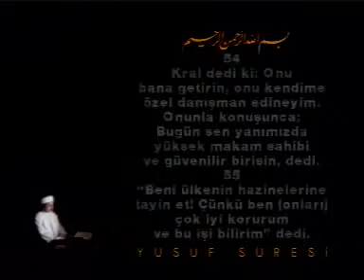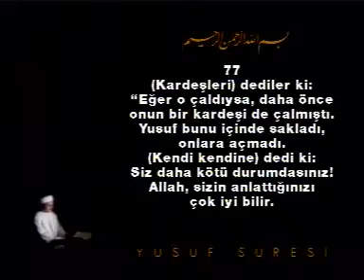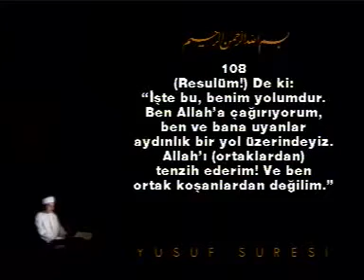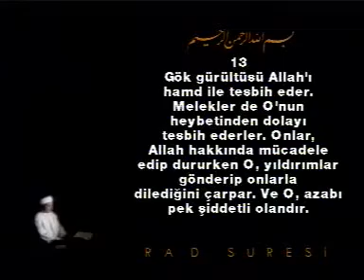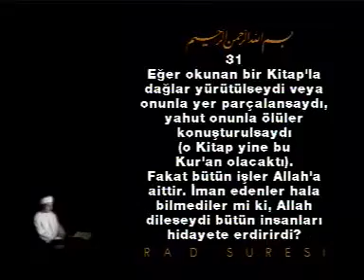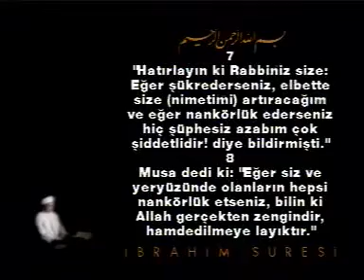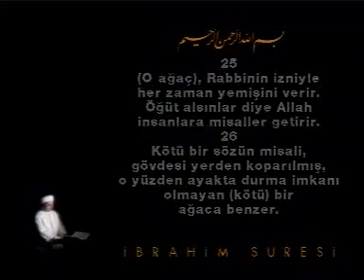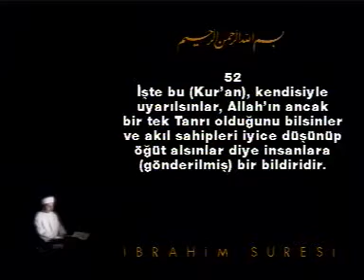CÜZ 13 FATİH ÇOLLAK